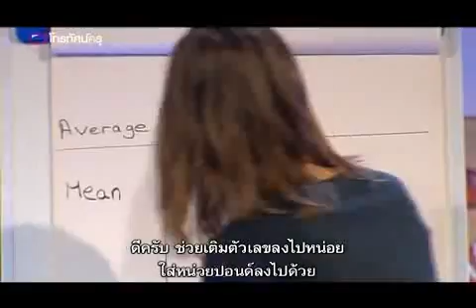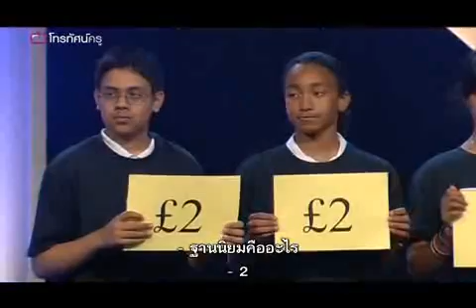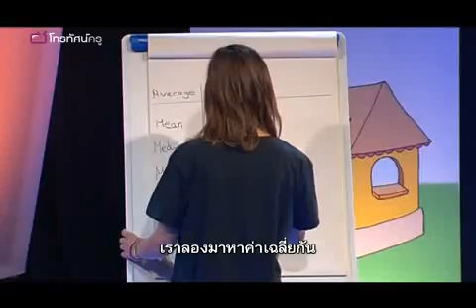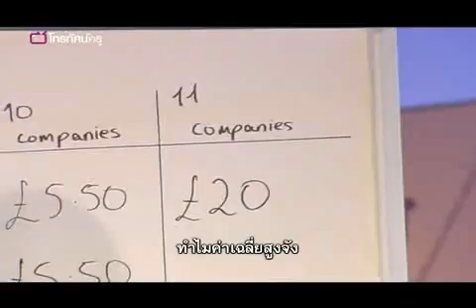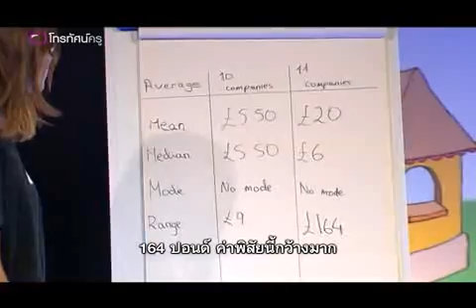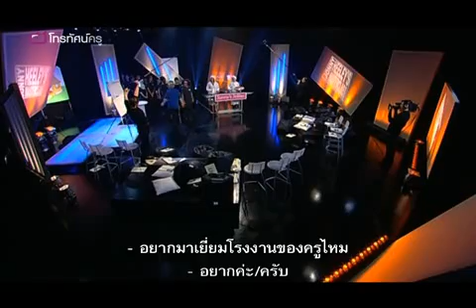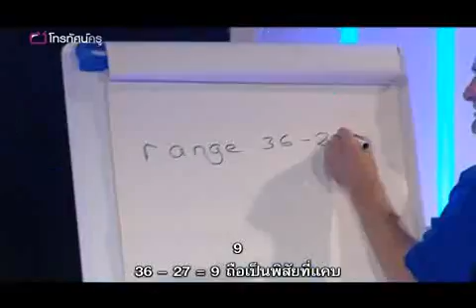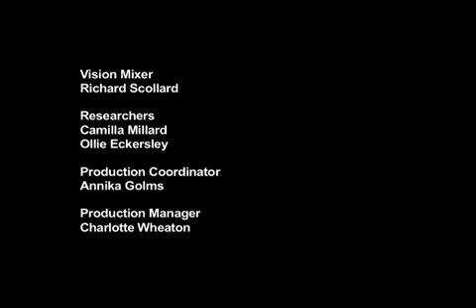วิธีสอนคณิตศาสตร์ หาค่าเฉลี่ย ตอน 1/2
สำนักงานคณะกรรมการการอุดมศึกษา,วิธีสอน,วิธีสอนคณิตศาสตร์,หาค่าเฉลี่ย,เทคนิคการสอน